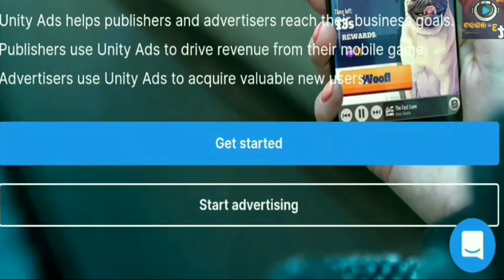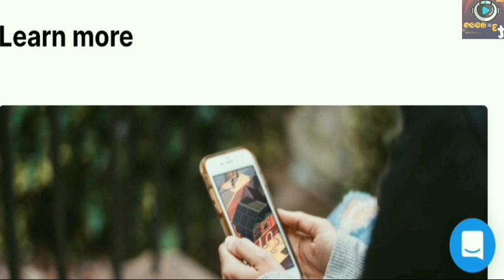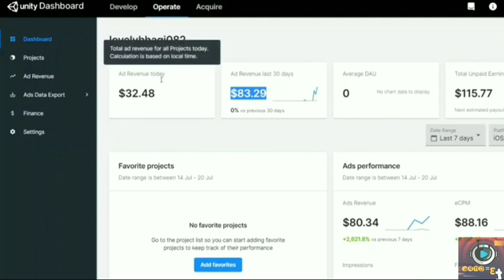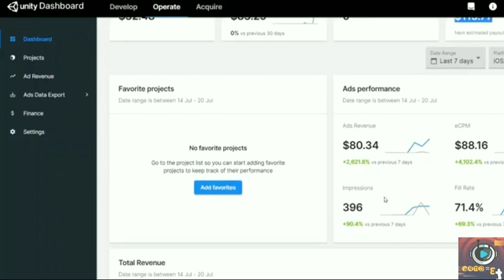How To Earn $30 Per Everyday With Unity Ads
How To Earn $30 Per Everyday With Unity Ads || Unity Ads

Best Way To Make Money With Unity Ads

1. Admob Ad Limit Fixed

2. How to Earn $40 to $50 everyday.

COPYRIGHT

Any Youtuber/ User is not allowed to steal, duplicate or use my data and videos without my permission. COPYRIGHT Section allows the author to protect their data from being theft and the author may file any case/complain towards the theft..